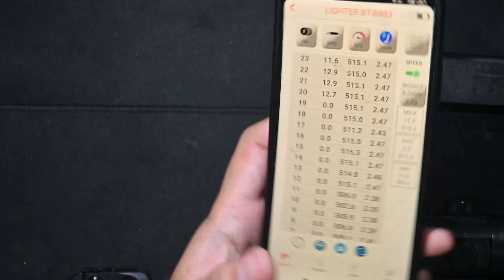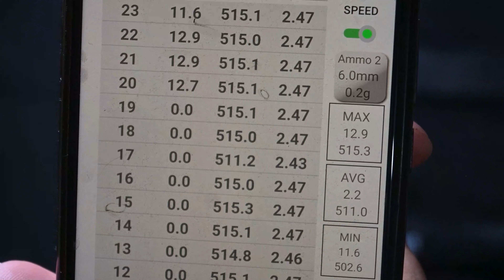Converted Gel Blaster JINGJI MAXIM Defense AEG 6mm, 500++ Fps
Unit Convert Jingji Maxim Defense 270mm (approx.) inner Barrel Test

Kritik dan saran, silahkan di sampaikan di kolom komentar..